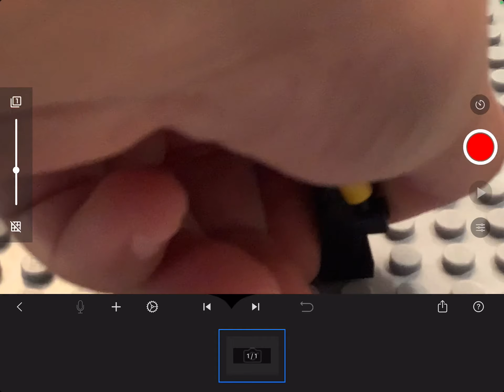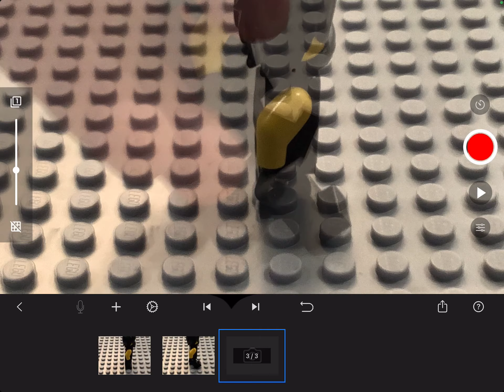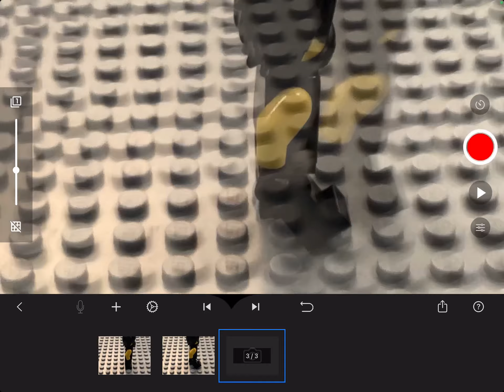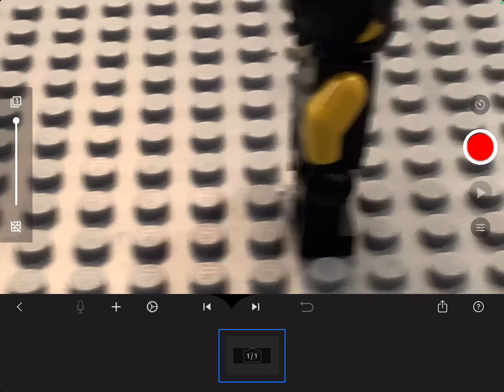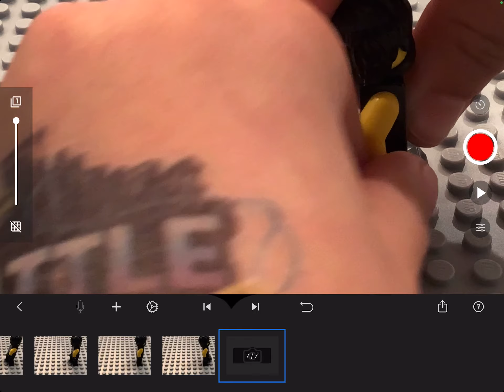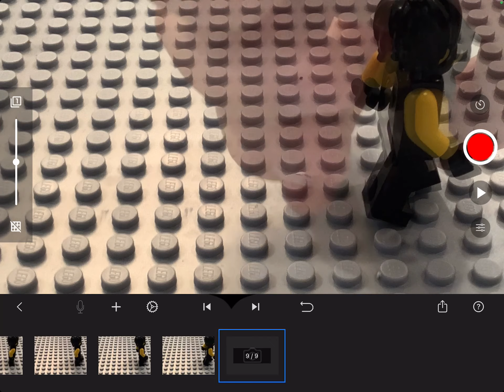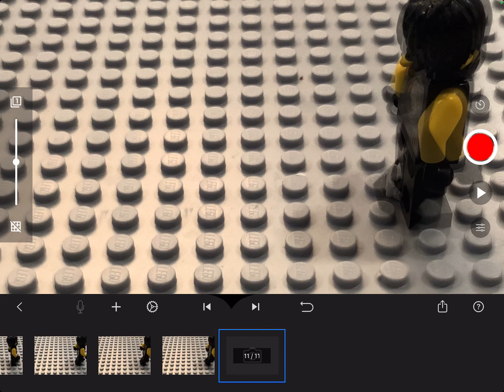Hpw to make a smooth walk cycle